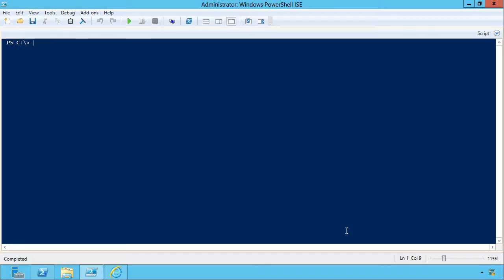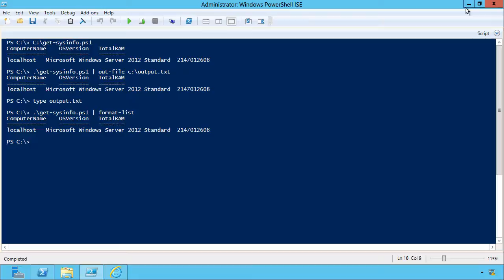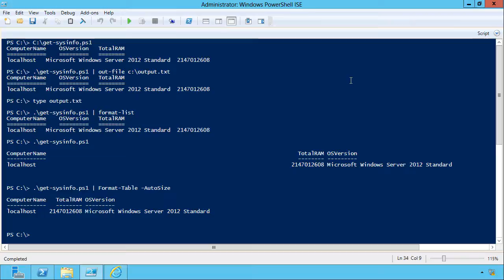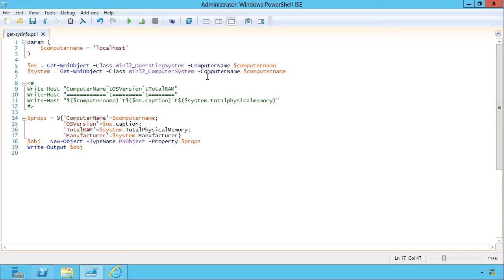MicroNugget: How to Use Objects as Output in PowerShell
In this video, Don Jones covers how PowerShell is an object-oriented shell and what this means for your specific application. Your scripts and functions should output objects as much as possible by assembling information from multiple sources into a cohesive output.

One of the things you’ll frequently have to do in a PowerShell script or a function is to assemble information from multiple sources into some kind of cohesive output. There are different ways to do this with varying effects, but many people go wrong by including the “Write-Host” command. Don will explain why this is a common error, as well as why it causes things to go awry.

He’ll walk you through the logical conclusion of a poorly-written script, then demonstrate how to do it correctly so PowerShell will produce the results you’re looking for. By the end of the video, you’ll have a basic template for scripts and functions that will output objects correctly.